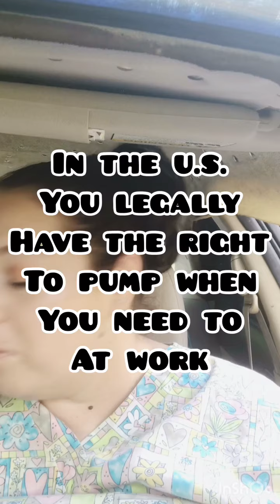Hands free pumping while driving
How to drive while double pumping with a Spectra pump.